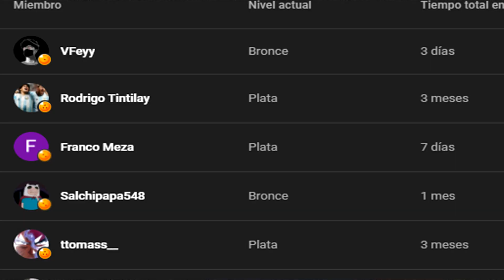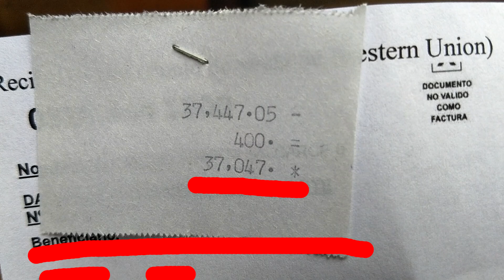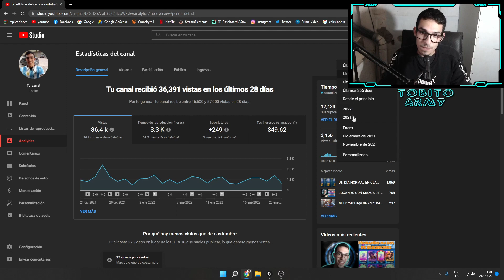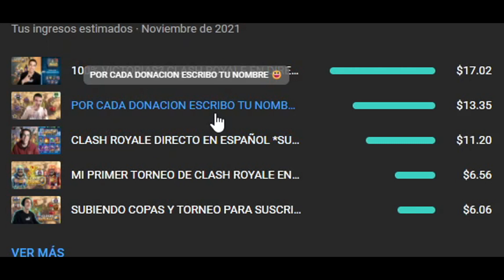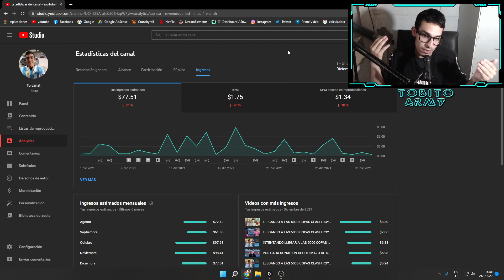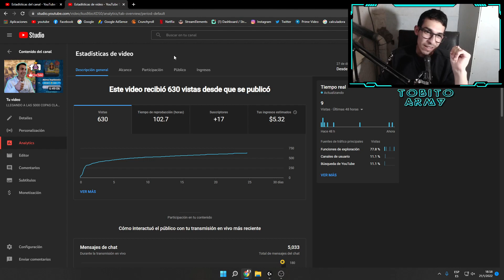Mi Primer Pago de Youtube 2022 | Cuanto gana un canal muy pequeño?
Como estan gente en el video de hoy les voy a dejar mi primer pago del año 2022 muchas gracias a todos por el apoyo y espero que podamos seguir creciendo saludos!

Mi Primer Pago de Youtube 2021 | Wester Union Argentina

Mi Primer Pago de Youtube Argentina 2021 | Cuanto gana un canal muy pequeño?

Mi Primer Pago de Youtube 2020 | Cuanto gana un canal muy pequeño?

► ¡Sígueme!

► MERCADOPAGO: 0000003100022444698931